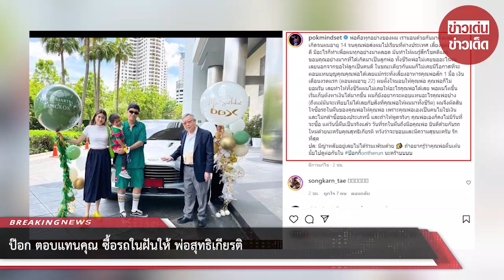ป๊อก ตอบแทนคุณ ซื้อรถในฝันให้ พ่อสุทธิเกียรติ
แล้วถ้าใครที่ติดตามจะรู้ดีว่าบ้านนี้เขามีเซอร์ไพรส์ให้กันบ่อยมากๆๆ โดยเฉพาะทาง ป๊อก ที่ทั้งเปย์ลูกแล้วก็ภรรยา อย่างก่อนหน้านี้ก็เพิ่งถอยรถหรูแลมโบกินี่ให้ มาร์กี้ ราคาเป็นสิบล้านทำเอาอิจฉาตาร้อนกันเป็นแถวๆเลยทีเดียวค่ะ

ขอขอบคุณ : pokmindset